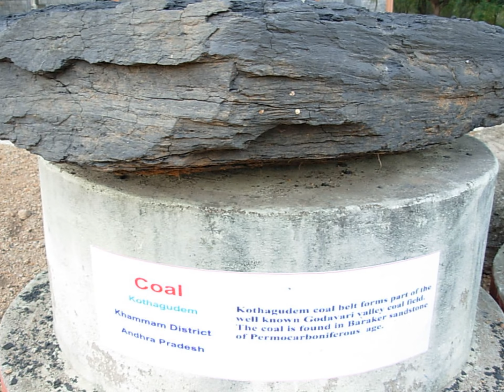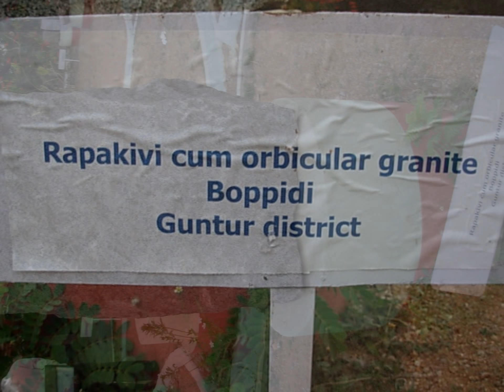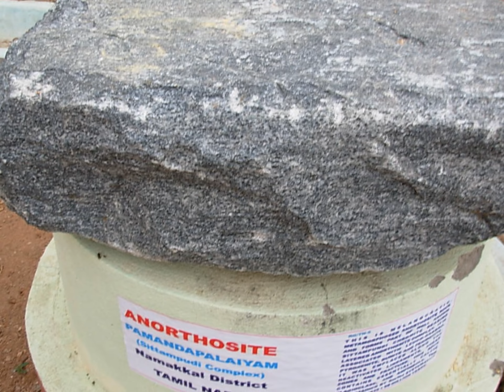Rock specimens of GSI Hyderabad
I created this video with the photographs of hand specimens that are displayed at GSI, Hyderabad,India